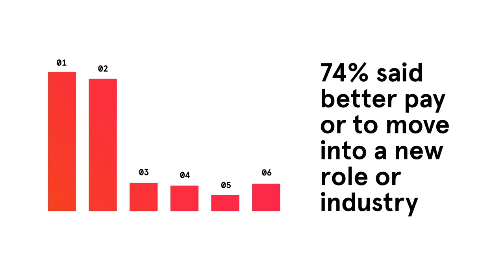The Jobbio Work Happy Index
When we’re happy in our roles, we’re more productive, more creative and more successful. Discover what your team need to work happy for 2019 and start attracting top candidates to your roles.